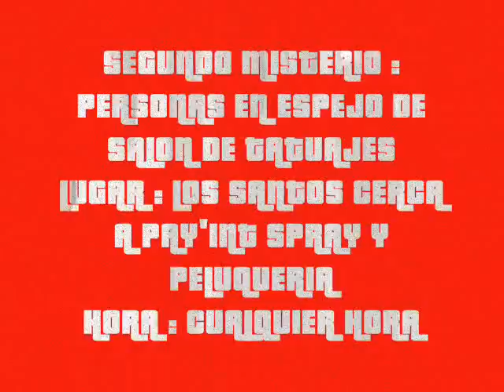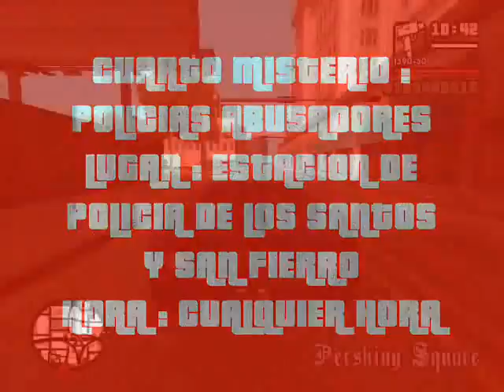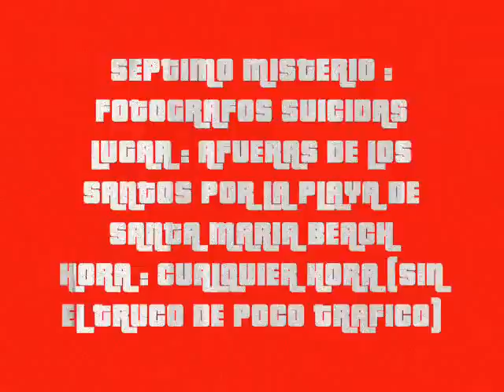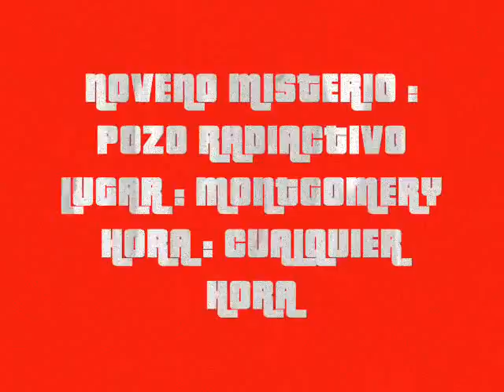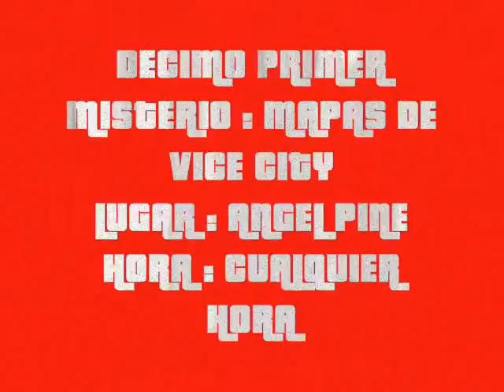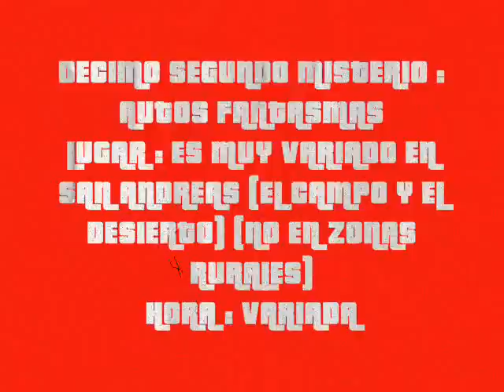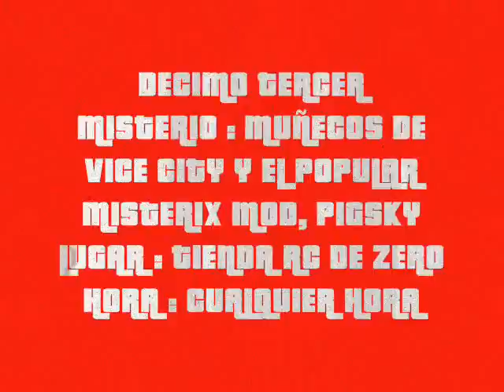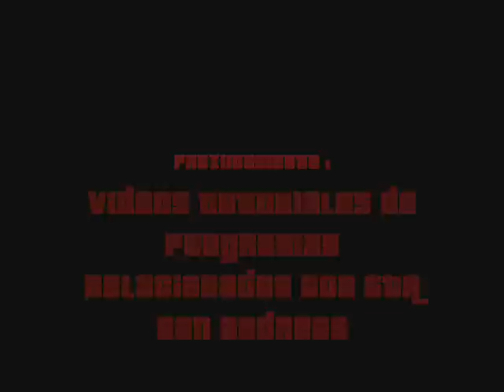Misterios reales de GTA San Andreas | Loquendo | Parte 1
Los misterios o easter eggs de GTA San Andreas son curiosidades que Rockstar añadió al juego, a veces como guiños, otras veces como bugs, e incluso algunas cosas inexplicables y los vamos a ver en esta ocasión.